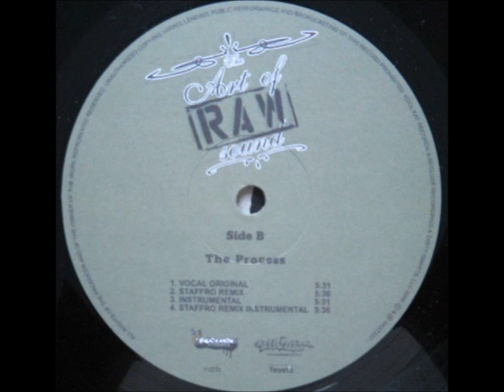Recluse Crew & Synoptic Pressure - Imperfect Imbalance (Remix)